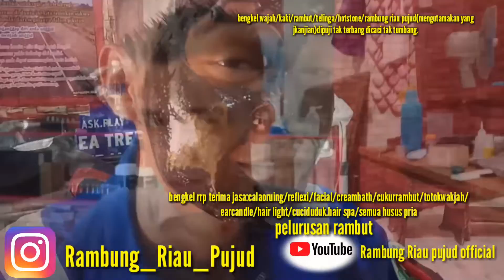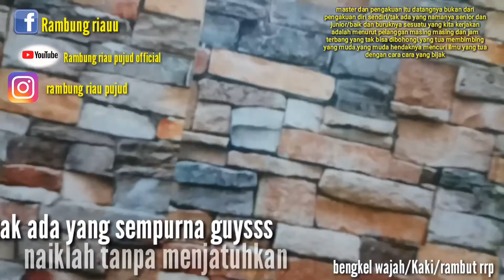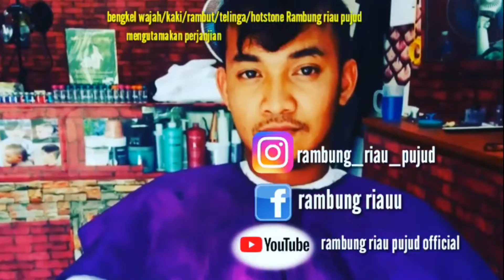kursus potong rambut dibatam BARBERSHOP Bengkel wajah bengkel kaki bengkel rambut Rambung Riau pujud